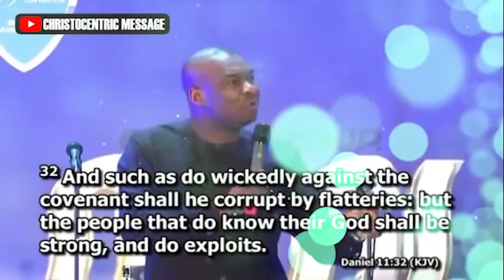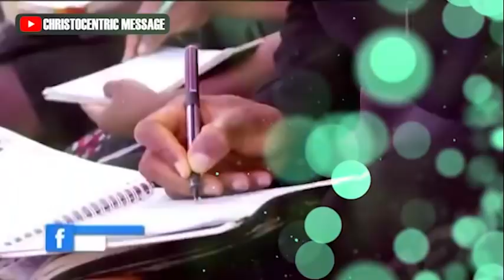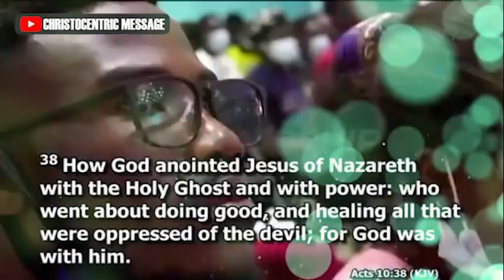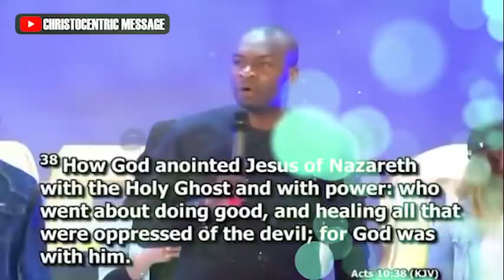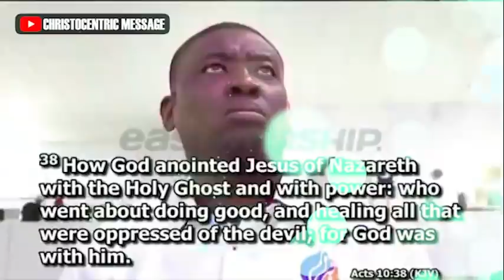BIBLICAL KEYS TO INFLUENCING A GENERATION - Apostle Joshua Selman 2022